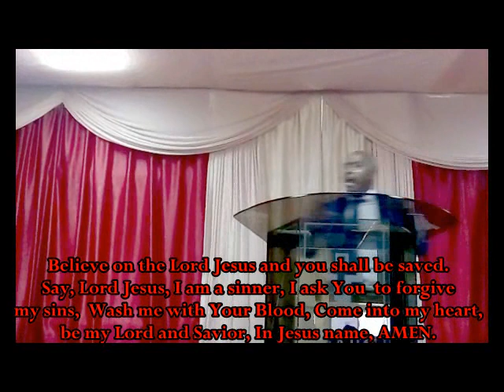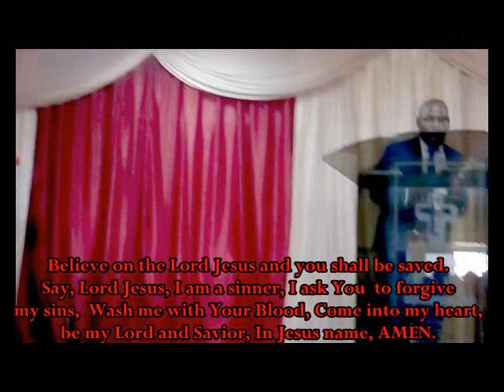DIVINE REVELATION OF HEAVEN AND HELL-PROPHET OTHUSITSE MMUSI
This amateur video was recorded In Apostolic Revival Church during the Fresh Pentecostal Fire Conference with Prophet Othusitse Mmusi of Botswana. If you are not born again, you must believe in the Lord Jesus and be saved through the blood of Jesus Christ, for only then will you escape the punishment of sinners and gain an entrance into heaven. The time is short. Call upon Jesus to save your soul now: Lord Jesus, I am a sinner, forgive my sins and wash me with your blood; make me Your child and write my name in your book of life; I will live for you all the days of my life, in Jesus name I pray, AMEN.